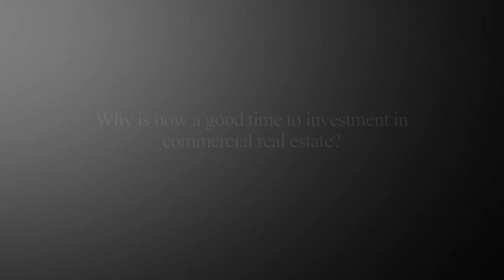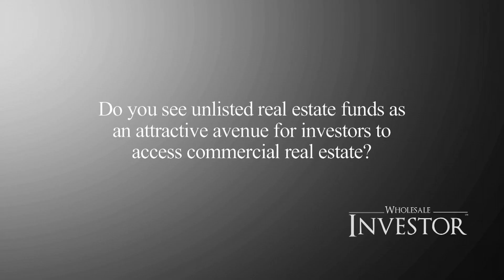Interview with ASX Listed Folkestone CEO Greg Paramor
Folkestone is a real estate investment, development and funds management company listed on the ASX (Code: FLK).